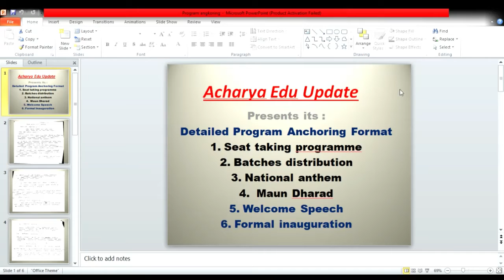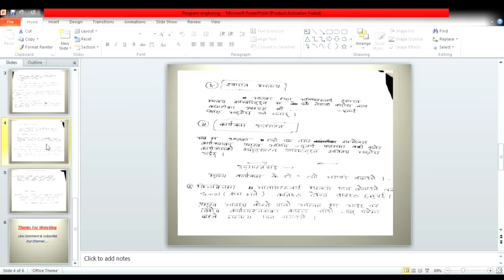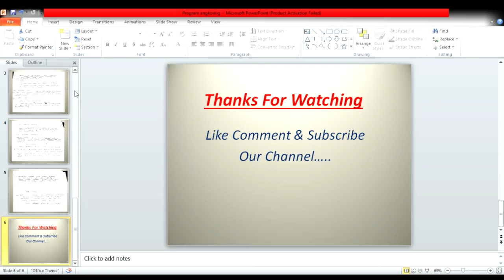कार्यक्रम उद्घोषण कसरी गर्ने ? 9867507576 ll Karyakram sanchalan Nepali l Anchoring tips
This video comprises a written model along with all possible instructions that guide our viewers to a better anchoring style.